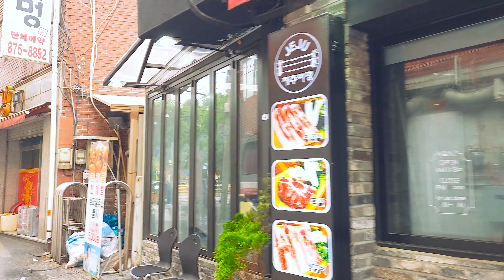[4K 샤로수길] 서울대입구역 인스타 성지-샤로수길-사거리 산책- Walking around Seoul National University Station, Seoul-🎧Stereo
서울대입구역 사거리, 서울대입구역 샤로수길, 관악로, 봉천로 사거리 산책.
Walk at the intersection of Seoul National University Station, Sharosu-gil, Gwanak-ro, and Bongcheon-ro.

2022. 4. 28. | 온도 : 20℃ / 68℉
오디오 음질(Audio Quality) : 🎧Stereo

서울대입구역 사거리와 인스타 성지인 서울대입구역 샤로수길을 걸어 보았습니다.
서울대입구역은 우리나라 최고의 대학인 서울대학교를 가기 위해서 제일 많이 환승을
하는 지하철2호선역이구요, 더불어 서울대학교와 같이 붙어 있는 관악산을 가기 위해
환승을 하는 등산객분들이 많이 모이는 곳 입니다.
어느세 부터인가 서울대입구역에 힙한 카페와 이색 음식점과 멋진 주점이 하나둘씩
오픈하면서 서울대입구역하면 샤로수 길이 바로 떠올릴 정도로 번화가가 되었네요.
샤로수길은 낙성대역 까지 길게 이어지는데요 최근에는 샤로수길 끝부분에도
점점 새로운 감성 주점과 카페들이 늘어 나고 있어서 거리 분위기를 더욱
매력적으로 만들어 가고 있는 것 같아요.
서울대입구역 사거리에서 길을 건너 봉천동 쪽으로도 올라가 보았구요
남부순환도가 교차하는 곳이라서 유동인구가 많이 이동하는 거리였습니다.^^

I walked at the intersection of Seoul National University Station and Sharosu-gil, Seoul National University Station, the sacred place of Instagram.
Seoul National University Station transfers the most to go to Seoul National University, the best university in Korea
It is subway line 2 station, and to go to Gwanaksan Mountain with Seoul National University,
It is a place where many hikers who transfer gather.
At some point, there are hip cafes, unique restaurants, and nice bars in Seoul National University Station
When it opened, it became a downtown area that reminded me of the Sharosu-gil when I entered Seoul National University.
Sharosu-gil runs to Nakseongdae Station Recently, at the end of Sharosu-gil,
New bars and cafes are increasing, making the street atmosphere even more
I think I'm making it more attractive.
I crossed the street at the intersection of Seoul National University Station and went up to Bongcheon-dong
It was a place where the southern circulation road intersected, so it was a distance where a lot of floating population traveled.^^